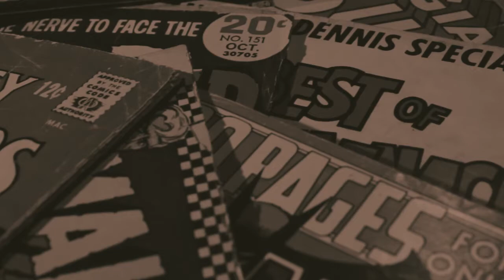Kelley Jones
If you know Kelley Jones -- and you should -- you're probably conjuring up one of his creepy, highly-stylized Batman: Knightfall covers from his run in the 90s. That's fair. Those covers and his interior art on the Dark Knight are iconic. But Kelley is more than that. He contributed to the look of the Dreaming in several issues of Sandman. He also redesigned Deadman to look more like, well... a dead man. More Batman work followed, as well as stints at Dark Horse and Marvel. Kelley draws the most beautifully horrific images, and you get to hear about how he does it in another classic Oren one-on-one episode.